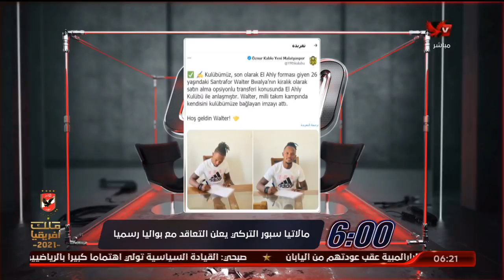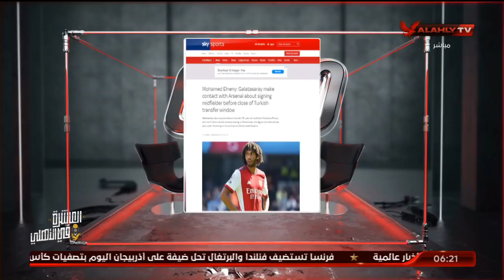الحلقة الكاملة | السادسة مع أحمد سمير | 7-9-2021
ضيف الحلقة
عبداللاه جلال ـ نجم النادي الأهلي السابق